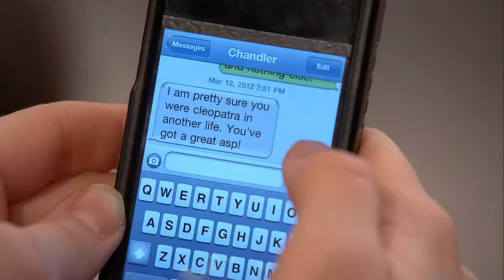"Heartbeat" BEST GLEE SONGS (Rachel and Santana)